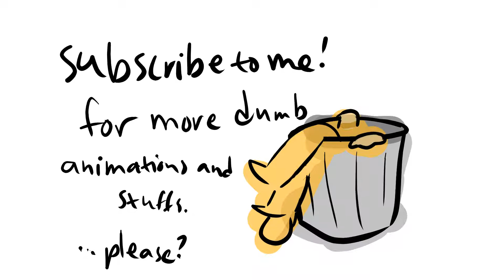I'm Back!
I'm back from short hiatus!